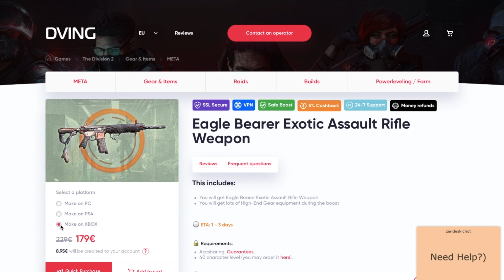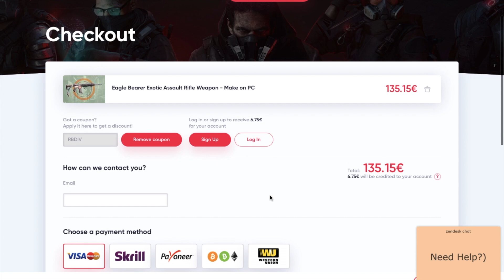THIS SHIELD FREE FACE TANK BUILD WILL DELETE LEGENDARY MISSIONS SOLO -175% ARMOR REPAIR | Division 2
BEST SOLO PVE BUILD - LEGENDARY FACE TANK ( SHIELD FREE BUILD ) | 175% ARMOR REPAIR + HEALING HIVE | EXOTIC LADY DEATH SMG WITH AMPLIFIED DMG + TSUNAMI NAMED SHOTGUN ! The Division 2 Best Solo pve build ! Protection From Elites + Healing

Contents

Gameplay Edit

Development Edit